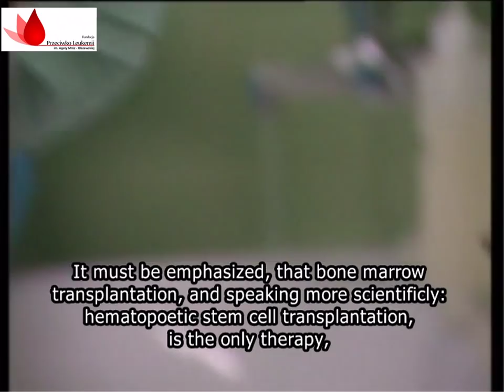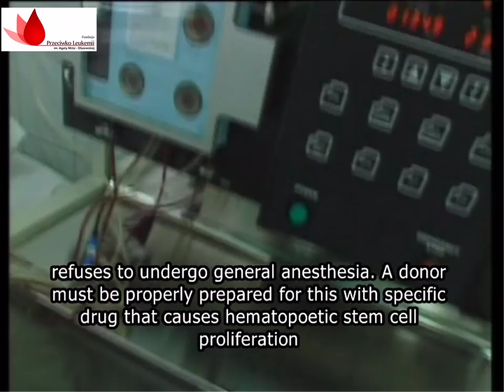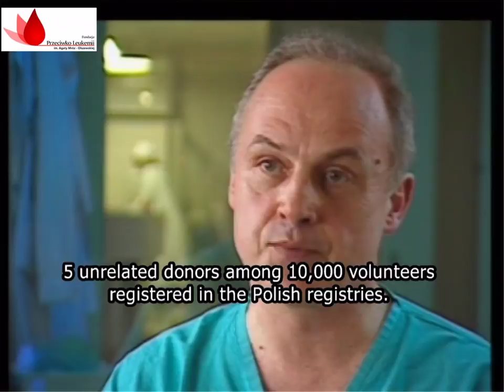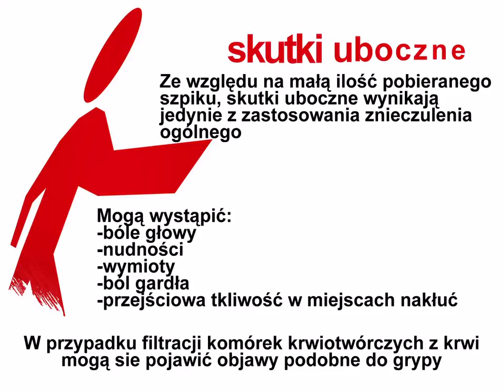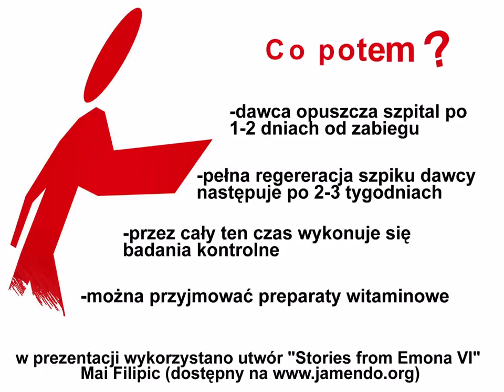Przeszczep szpiku kostnego - film z operacji (HD)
Film przedstawiający procedurę przeszczepu szpiku kostnego.
Na filmie pokazano obie stosowane metody pobierania szpiku kostnego (komórek macierzystych). Film jest własnością Fundacji Przeciwko Leukemii